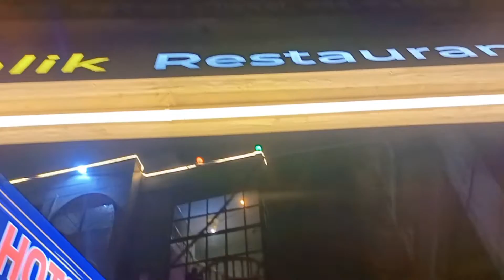পাটুয়ার টেক, পাথর রানী সী-বীচ, সুগন্ধা বীচ। Our Cox's Bazar Trip (Part-4)